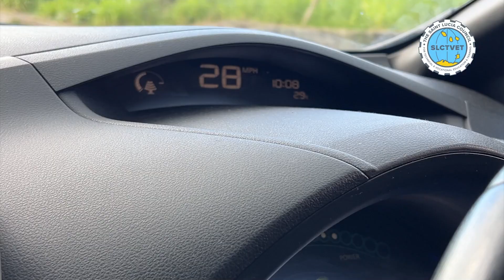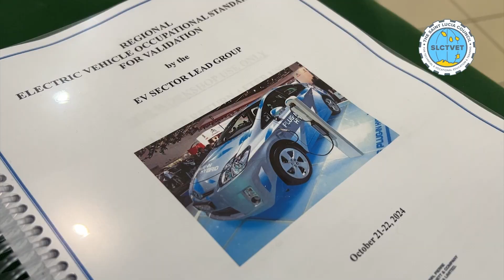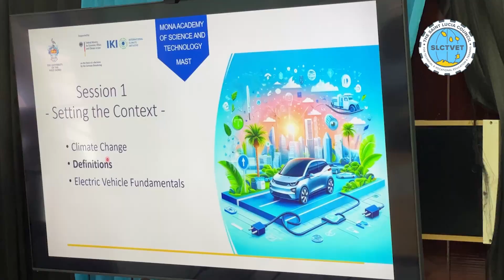Saint Lucia Hosts Electric Vehicle Consultation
EV automotive dealers, technicians, instructors and key stakeholders attended a regional consultation in St. Lucia recently aimed at developing comprehensive occupational standards for the electric vehicle (EV) sector. The event ran from September 21-24, and was supported by the University of the West Indies Mona, the German Federal Ministry for Economic Affairs and Climate Action.